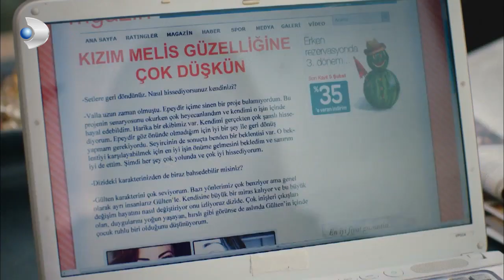Melis, Zeynep'i Alışverişe Çıkardı! - Güneşi Beklerken 30. Bölüm